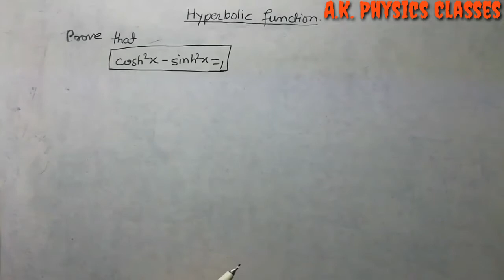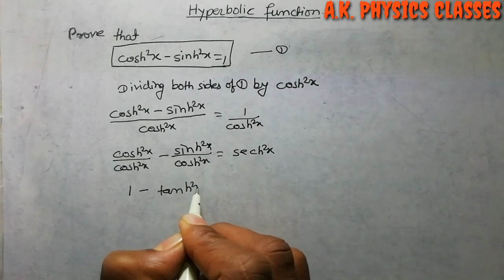Hyperbolic Function (lecture1) Sem1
ABOUT CHANNEL- - A.K.Physics Classes is that youtube channel which study the different topic of class 11th,12th,B.Sc. and some other competitive exam like air force ,Indian navi etc.